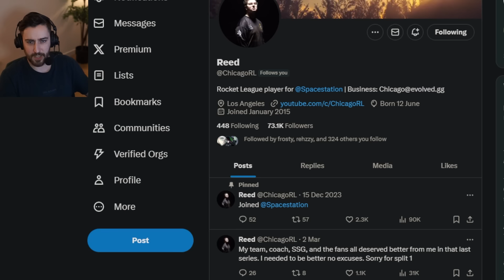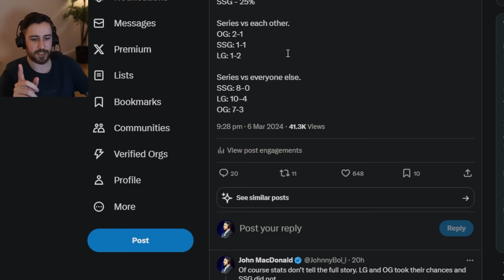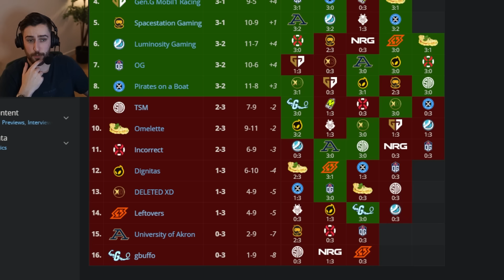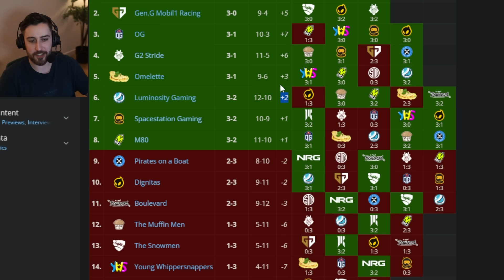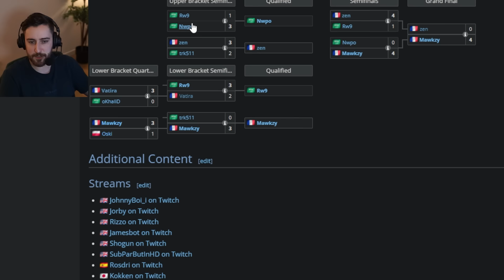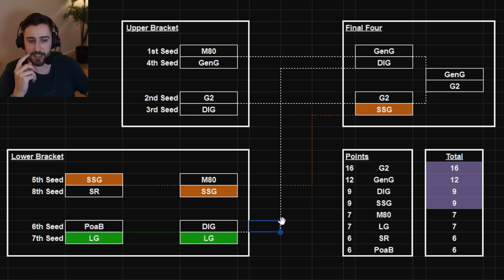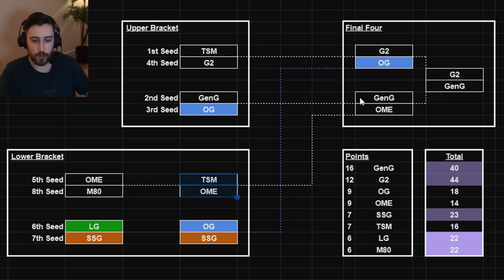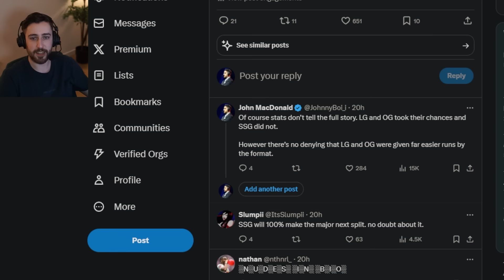Are NA sending their 4 best teams to the RLCS Major?